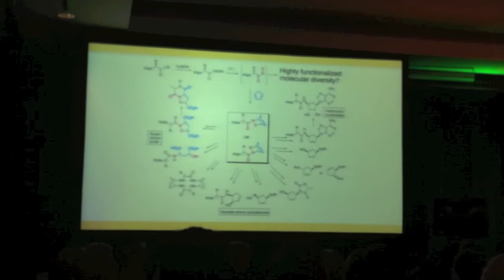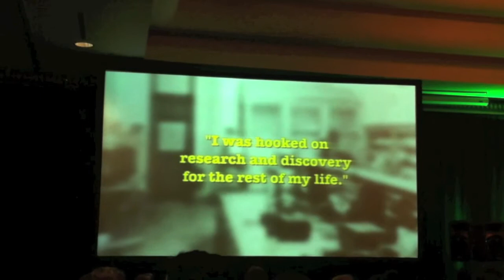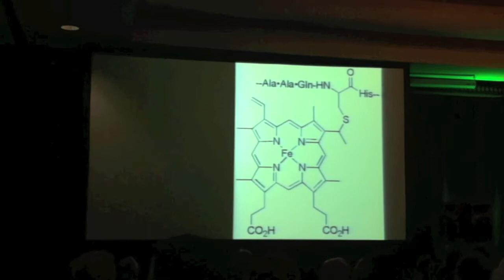2012 NDSU Henry Bolley Award Winner Dr. Marvin Miller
The North Dakota State University Alumni Association will honor five NDSU graduates for their achievements by presenting 2012 alumni awards April 26 at the Fargodome. The awards recognize NDSU graduates compete successfully, nationally and globally.

Henry L. Bolley Academic Achievement Award

Marvin J. Miller, NDSU BS '71, chemistry, is the recipient of the Henry L. Bolley Academic Achievement Award that recognizes alumni who have attained achievements in academia as instructors, researchers or administrators. Miller serves as the distinguished George and Winifred Clark Chair of the chemistry program at University of Notre Dame. Among his accomplishments are 269 publications, 22 patents, 142 papers presented and 201 invited lectures. He also has directed graduate research for 77 students, most at the doctorate level, and served as a consultant for Eli Lilly and Company. Miller earned his doctorate in chemistry from Cornell University. He lives in South Bend, Ind.